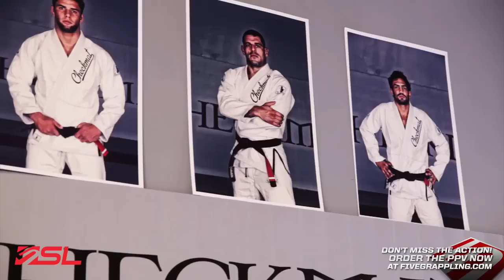JOAO ASSIS: Five Super League PPV Aug 2nd 2015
Video produced by Joao Assis and Checkmat Huntington Beach. On 8/2 watch Joao and 7 more of the best No Gi grapplers, compete for $17,500 and the title of FIVE GRAPPLING Super League Champion!